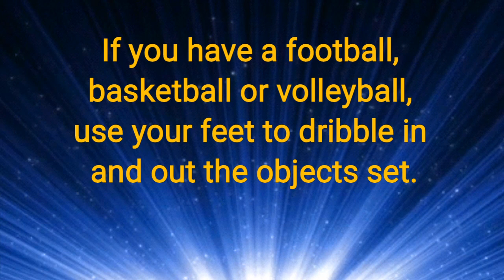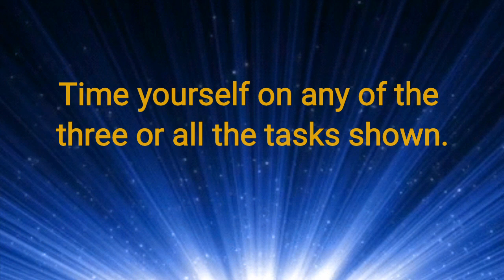Balls and ostacles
Great activity to test your balance and focus